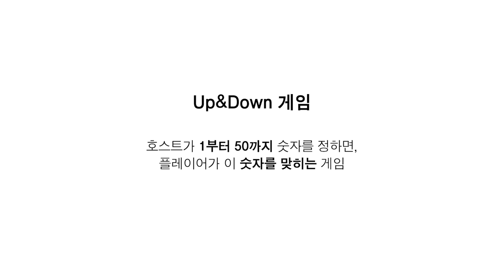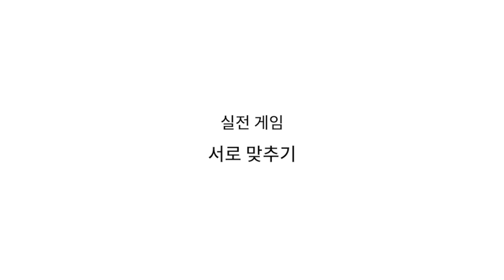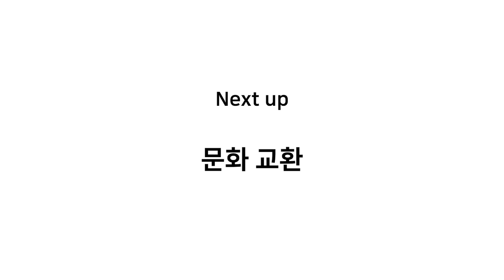한국아이와 미국아이의 업앤다운 한판승부 | Hyunho&Carson EP4 | ODG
한국은 3번 하는거야

Used app (seemile)

70만 구독자 기념 ODG 제품 ~15% 할인!